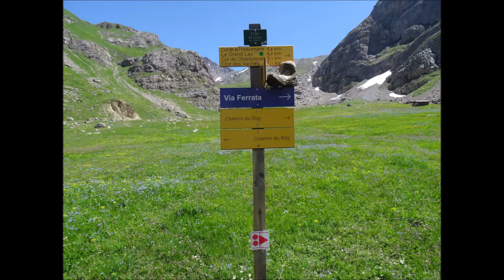Vacances a Serre Chevalier juin 2018 rogers